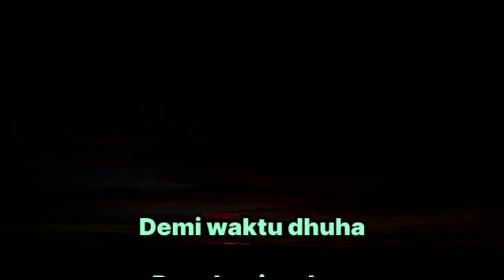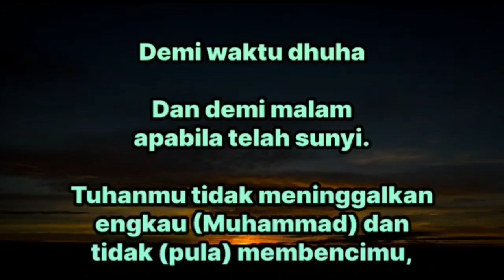Lomba : 12. Anna Khanza AAW ( Masjid Baitul Makmur - Qur'an Surat Adh Dhuha )